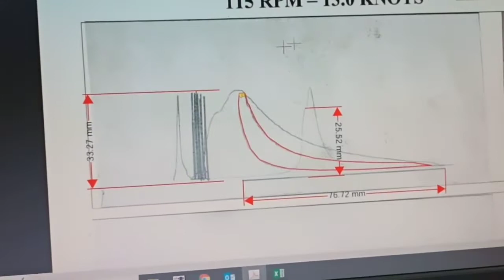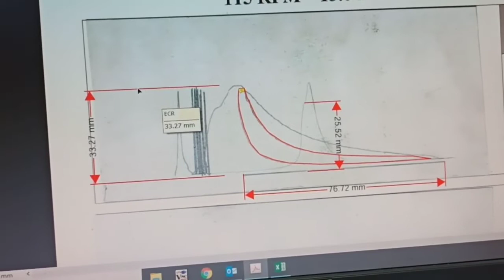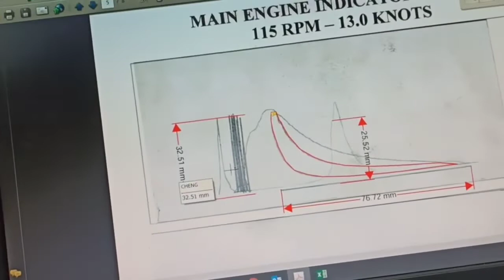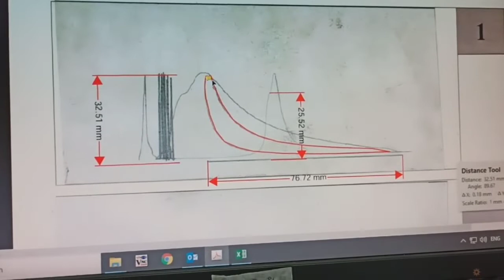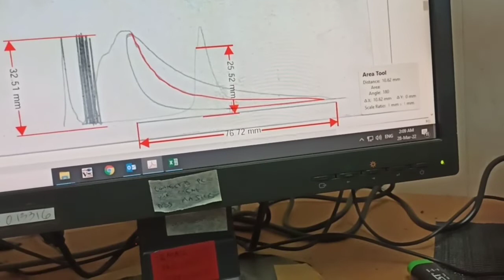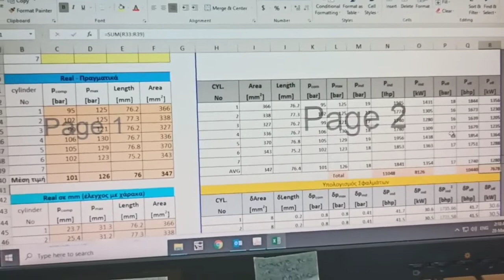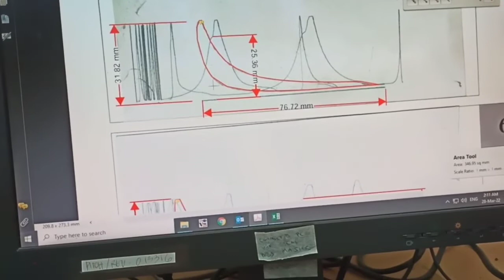How to read main engine indicator cards with adobe acrobat 9 main engine performance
In this video we teach you how to use the adobe acrobat 9 to calculate the surface (area)

Tutorial video for marine engineers
follow us on